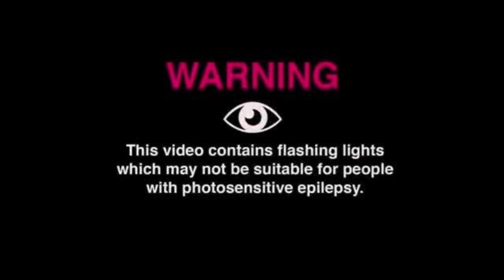Try not to BLINK while watching this... ( Ohio Mode )